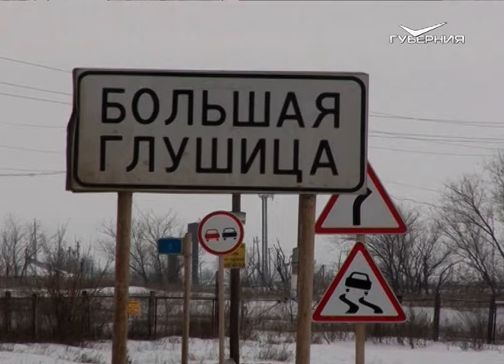В этом году в Большеглушицком районе начнут реконструировать насосно-фильтровальную станцию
Об этом глава района доложил Дмитрию Азарову в ходе рабочей встречи, посвященной реализации нацпроектов.

Основным источником питьевой воды для Большой Глушицы служит водохранилище с расположенной на нем НФС. Станция начала работать в 1971 году и сейчас находится в аварийном состоянии. Исправить положение и обеспечить жителей райцентра питьевой водой поможет нацпроект "Экология", инициированный Президентом РФ Владимиром Путиным. Станция попала в программу "Чистая вода", сейчас проходят торги, выделены средства на проведение работ, которые начнутся уже в этом году. Обновленная НФС должна заработать в 2022-м. Об этом на встрече с губернатором рассказал глава района Александр Грибеник.

Для того чтобы обеспечить жителей райцентра чистой водой, необходимо также заменить изношенные водопроводные сети. Средства на это также планируется получить из федерального бюджета в рамках проекта "Комплексное развитие сельских территорий". В настоящий момент район готовит необходимый пакет документов для участия в конкурсном отборе в 2022 году, проводит проектно-изыскательские работы. Губернатор поручил вести контроль за реконструкцией НФС на каждом этапе, а также внимательно отнестись к подготовке документов на конкурс, ведь от результатов этой работы зависит качество жизни и здоровье жителей Большой Глушицы.
Еще десять лет назад в районе началось формирование системы обращения с коммунальными отходами, были установлены несколько десятков контейнеров, но в полной мере система начала функционировать только в 2019 году: власти ликвидировали ряд свалок в поселениях, при поддержке регионального бюджета организовали 60 контейнерных площадок. Теперь регоператор вывозит мусор на центральные полигоны, рассказал Александр Грибеник. Сейчас району требуется порядка 180 млн рублей для ликвидации стихийных свалок. Подъезды к ним на настоящий момент перекрыты, тех, кто пытается ими воспользоваться, штрафуют. Закрыть этот вопрос власти района планируют с помощью программы по рекультивации земель.
Строительство культурно-оздоровительного центра началось в Большой Глушице еще в 2006 году, но было приостановлено из-за отсутствия финансирования. Решить вопрос и довести строительство до конца удалось благодаря региональной поддержке. О ходе работ Александр Грибеник также доложил руководителю области. Ввести объект в строй планируется 1 мая. Центр уже протестировали и даже показали местным жителям, организовав для них экскурсию. Сельчане получат в свое распоряжение зрительный зал на 500 мест, репетиционный, читальный и компьютерный залы, художественную студию и дом детского творчества, ЗАГС, а также бассейн и тренажерный зал.